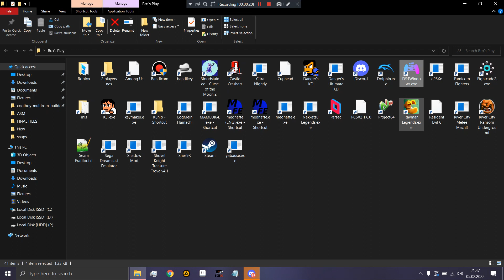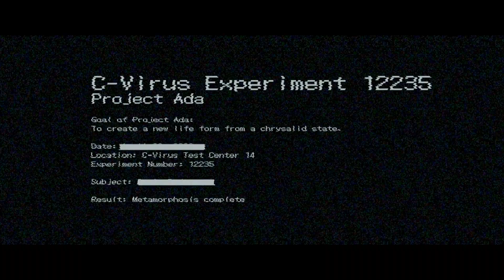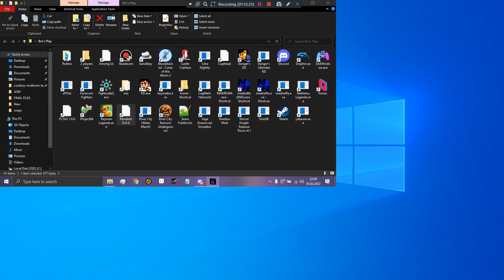Resident Evil iar teroare